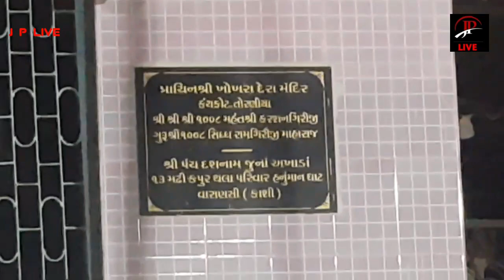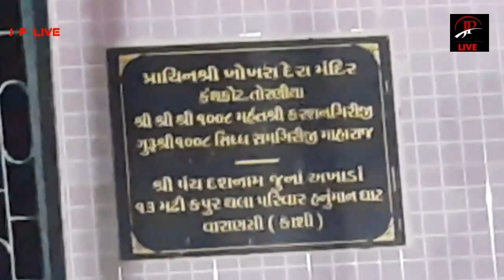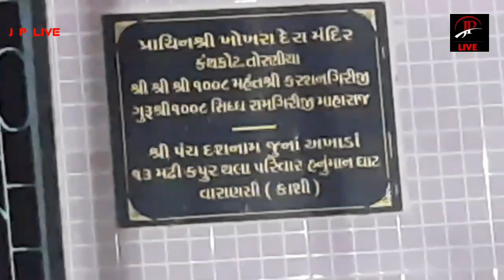Mahesh Gaghvi Bhajan શ્રી ખોખરા દેરા મંદીર કંથકોટ કચ્છ 26 October 2020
પ્રાચીન શ્રી ખોખારા દેરા મંદિર કંથકોટ તોરણીયા કચ્છ

Jp , Live Studio Presents